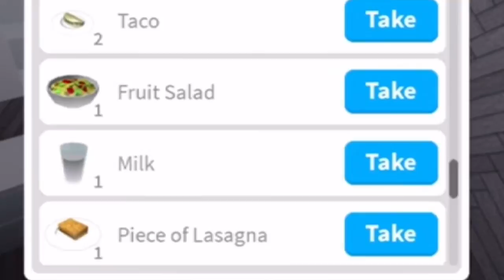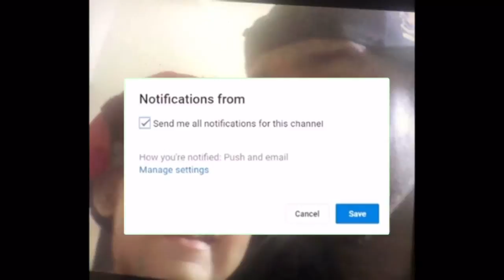RICH girl roleplay!💶💵💳🏦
ℍ𝕖𝕝𝕝𝕠 𝕖𝕧𝕖𝕣𝕪𝕠𝕟𝕖! 𝕀 𝕙𝕠𝕡𝕖 𝕪𝕠𝕦 𝕝𝕚𝕜𝕖 𝕥𝕙𝕖 𝕧𝕚𝕕𝕖𝕠.
𝐿𝑒𝑜𝑃𝑟𝑖𝑛𝑐𝑒𝑠𝑠 𝐵𝑟𝑜𝑜𝑘𝑒 𝑠𝑒𝑛𝑡 𝑦𝑜𝑢 𝑎 𝑒𝑚𝑎𝑖𝑙. 𝑌𝑜𝑢 𝑦𝑜𝑢 𝑜𝑝𝑒𝑛𝑒𝑑 𝑖𝑡.

☕︎︎h̺͆e̺͆l̺͆l̺͆o̺͆ m̺͆y̺͆ f̺͆r̺͆i̺͆e̺͆n̺͆d̺͆!̺͆ e̺͆n̺͆j̺͆o̺͆y̺͆ s̺͆i̺͆m̺͆e̺͆ c̺͆o̺͆f̺͆f̺͆e̺͆ w̺͆i̺͆t̺͆h̺͆ m̺͆e̺͆!̺͆
 𝐹𝑎𝑐𝑡𝑠 𝑎𝑏𝑜𝑢𝑡 𝑡ℎ𝑖𝑠 𝑎𝑚a𝑧𝑖𝑛𝑔 𝑣𝑖𝑑𝑒𝑜!

𝐶𝑟𝑒𝑑𝑖𝑡𝑠
♡︎Me
♥︎bloxburg

A video you should check out!

𝗧𝗶𝗸𝗧𝗼𝗸: I deleted it :(
Rᴏʙʟᴏx: BrookieQueen13

T͜͡h͜͡i͜͡s͜͡ v͜͡i͜͡d͜͡e͜͡o͜͡ t͜͡o͜͡o͜͡k͜͡ 2d͜͡a͜͡y͜͡s͜͡ t͜͡o͜͡ e͜͡d͜͡i͜͡t͜͡